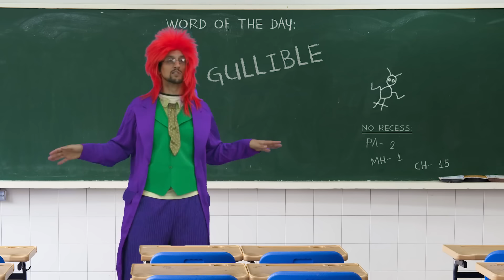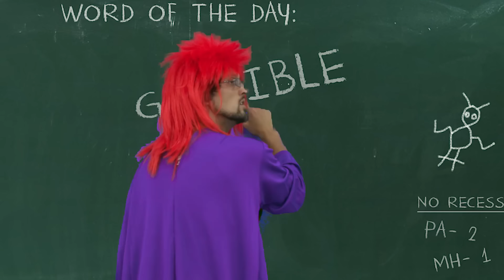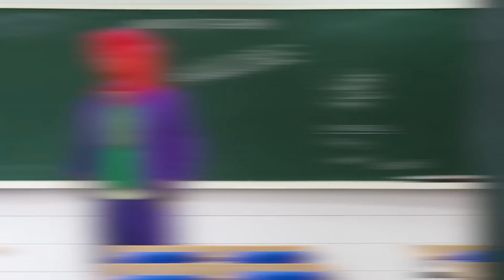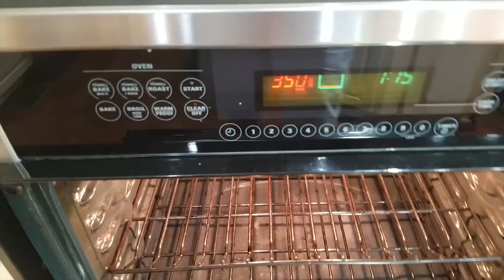SKITTLES PAPER BACK TO SCHOOL DIY EDIBLE SUPPLIES Hacks #2! Airheads & Twizzlers FUNnel Vision